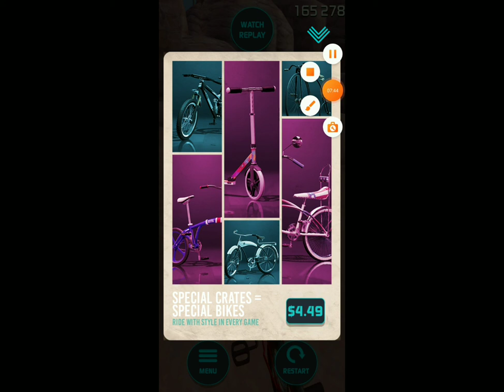BMX 2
lol I suck at flipping a bit. And also sorry for the long message at the purple wallpaper that u can't read it since it's too fast. Srry.